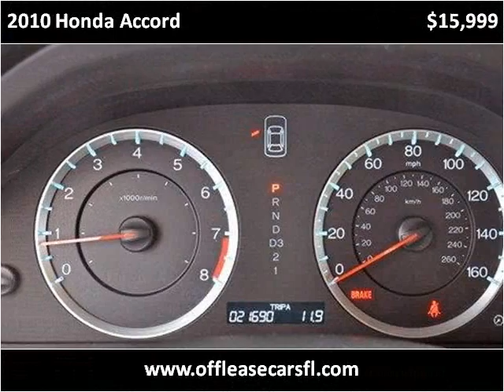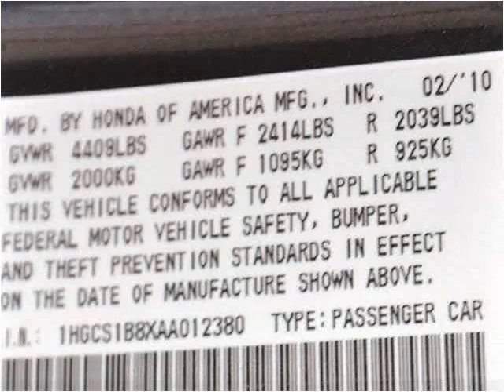2010 Honda Accord Used Cars Lake Worth FL